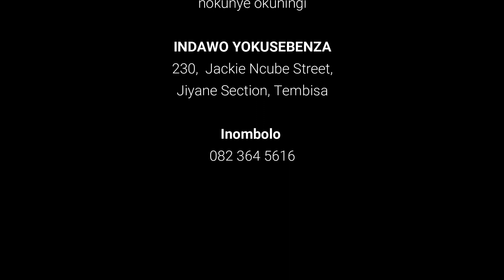Ukuhlola ngesibuko is a scam | Ukufemba | Ilumbo | Umuthi wokuheha Umuntu akuthande | Dr Msimango